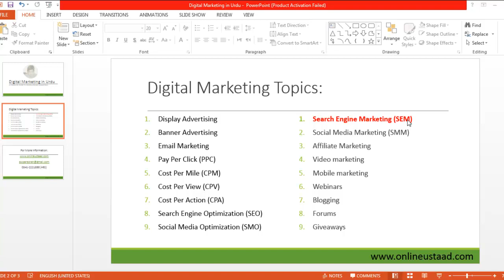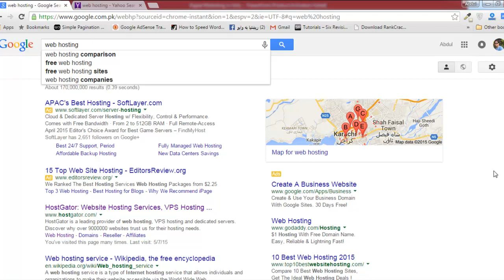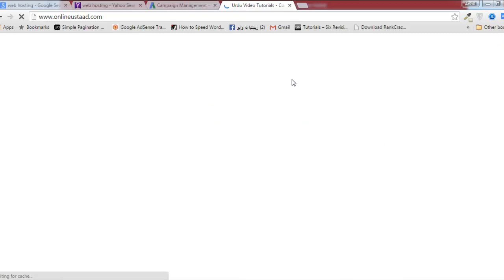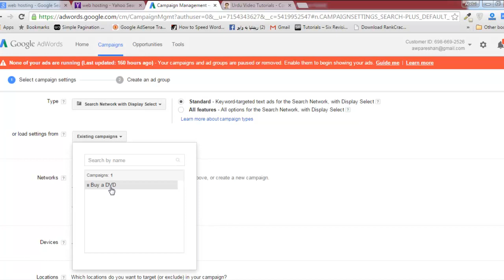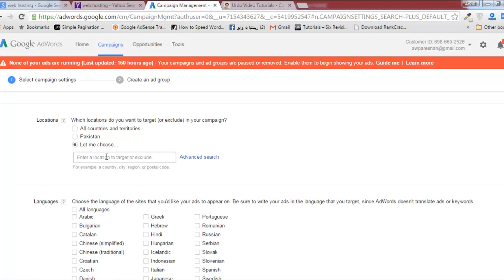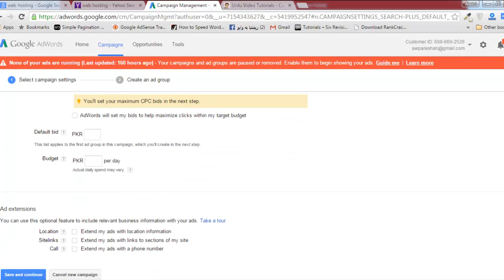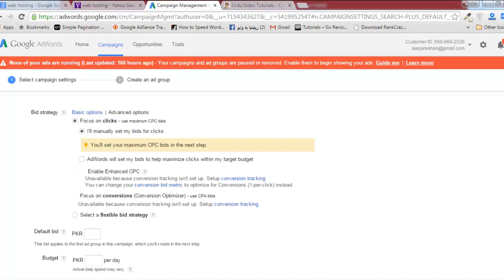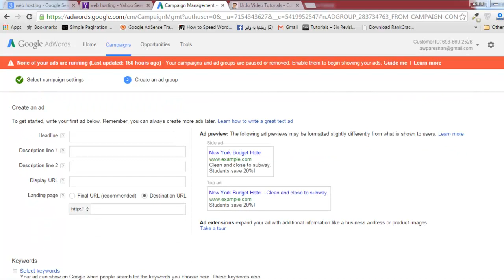Digital Marketing Full Course part 12 search engine marketing | Everything